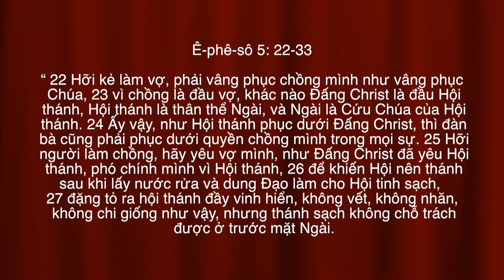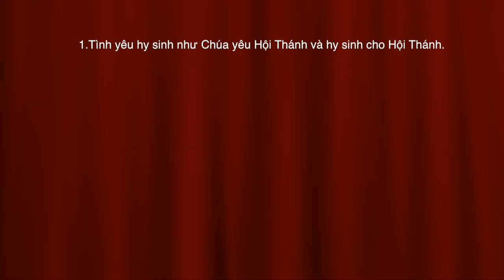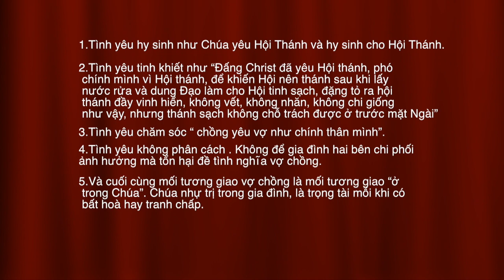VATV | Hạnh Phúc Từ Đâu?: Đạo Vợ Chồng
08/06/2019
Minh Trước
Trúc Nương Brown